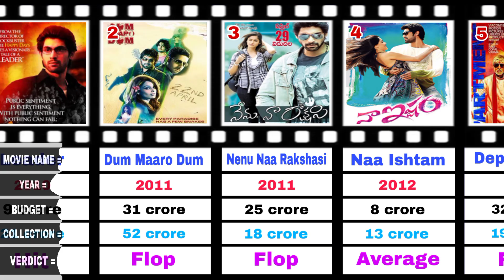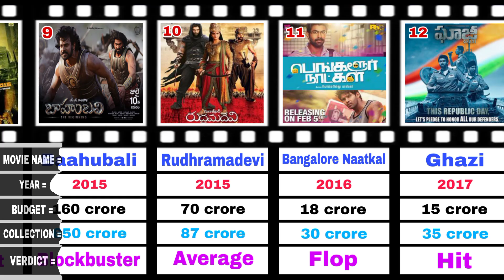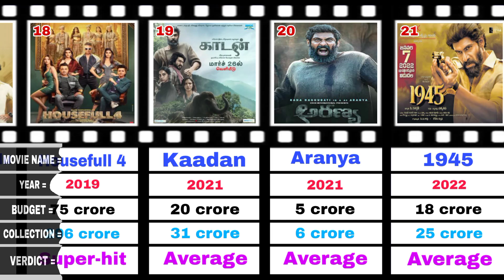Rana Daggubati | All Movies Budget and Collections .(2010-2024) Hit or Flop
Nambar 1
Leader
Year 2010
Collection 21 crore
Hit

Nambar 2
Dum Maaro Dum
Year 2011
Collection 52 crore
Flop

Nambar 3
Nenu Naa Rakshasi
Year 2011
Collection 18 crore
Flop

Nambar 4
Naa Ishtam
Year 2012
Collection 13 crore
Average

Nambar 5
Department
Year 2012
Collection 19 crore
Flop

Nambar 6
Krishnam Vande Jagadgurum
Year 2012
Collection 56 crore
Super Hit

Nambar 7
Arrambam
Year 2013
Collection 124 crore
Super-hit

Nambar 8
Baby
Year 2015
Collection 143 crore
Semi Hit

Nambar 9
Baahubali
Year 2015
Collection 650 crore
Blockbuster

Nambar 10
Rudhramadevi
Year 2015
Collection 87 crore
Average

Nambar 11
Bangalore Naatkal
Year 2016
Collection 30 crore
Flop

Nambar 12
Ghazi
Year 2017
Collection 35 crore
Hit

Nambar 13
The Ghazi Attack
Year 2017
Collection 33 crore
Average

Nambar 14
Baahubali 2
Year 2017
Collection 1900 crore
All Time Blockbuster

Nambar 15
Nene Raju Nene Mantri
Year 2017
Collection 450 crore
Super Hit

Nambar 16
Kathanayakudu
Year 2019
Collection 32 crore
Flop

Nambar 17
Mahanayukudu
Year 2019
Collection 75 crore
Flop

Nambar 18
Housefull 4
Year 2019
Collection 296 crore
Super Hit

Nambar 19
Kaadan
Year 2021
Collection 31 crore
Average

Nambar 20
Aranya
Year 2021
Collection 6 crore
Flop

Nambar 21
1945
Year 2022
Collection 25 crore
Average

Nambar 22
Virata Parvam
Year 2022
Collection 12 crore
Flop

Nambar 23
Spy
Year 2023
Collection 21 crore
Flop

Nambar 24
Thalaivar 170
Year 2024
Upcoming movie

Please